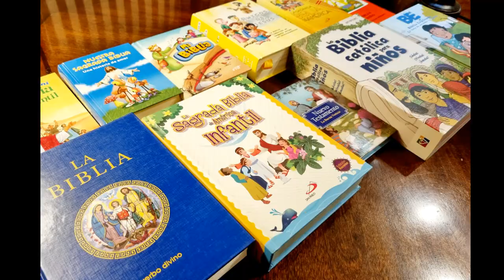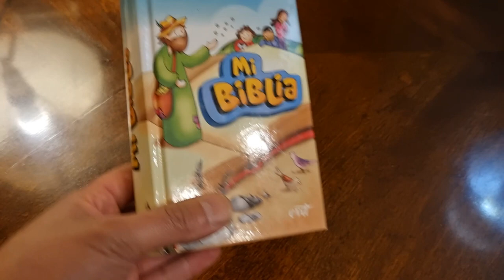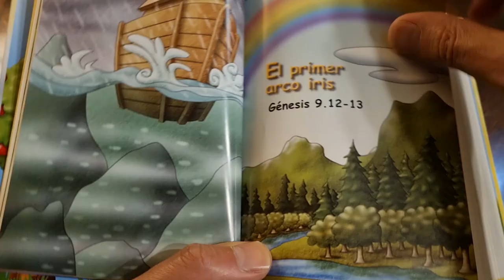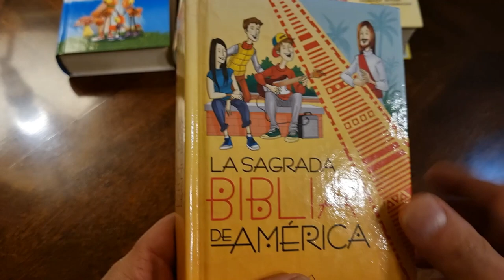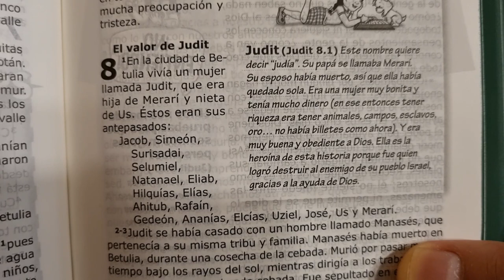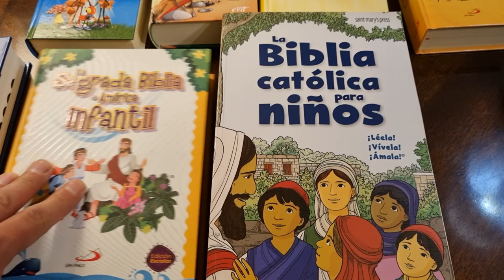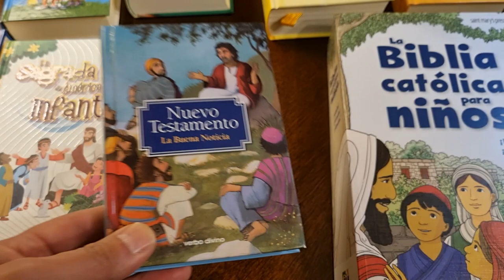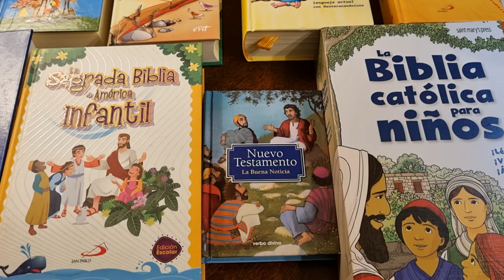Biblias Católicas para Niños Texto bíblico completo